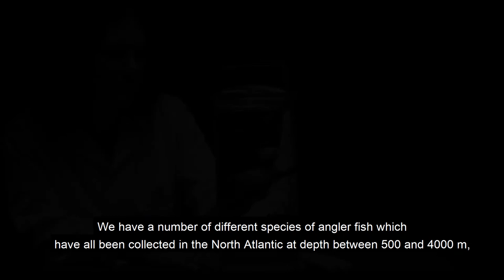Monsters of the Deep - ANGLER FISH